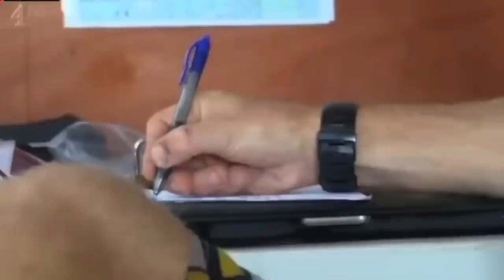12 LOST WOMEN STRANDED ON AN ISLAND RESCUED...! | WHY WOMEN DO NOT NEED MEN..?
RESCUED...! 12 LOST WOMEN STRANDED ON AN ISLAND _____________________________________________________